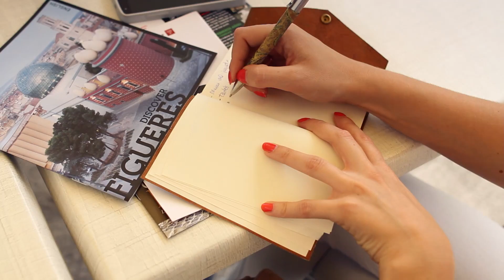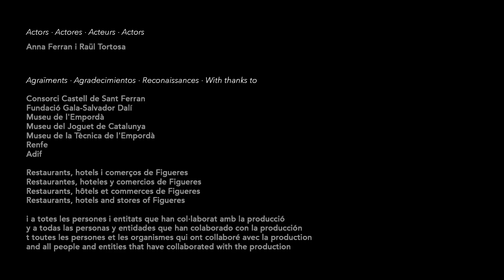Nou vídeo promocional de la ciutat de Figueres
Aquí teniu el nou vídeo de promoció de la ciutat de Figueres. Us convidem a visitar la capital de l'Alt Empordà: els seus actius culturals, turístics, gastronòmics, entre molts altres, et faran sentir molt millor...com als dos protagonistes del film.